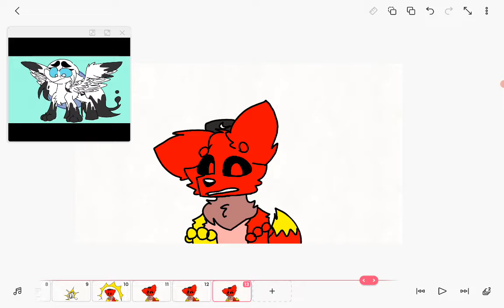Time Lapse meme // Female_Err0r //